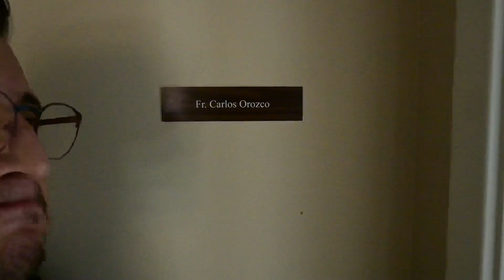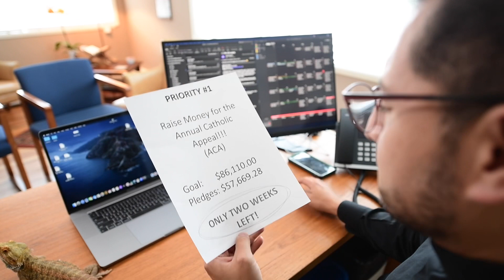Introduction and announcement from Fr Carlos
Let’s work together to meet our goal!